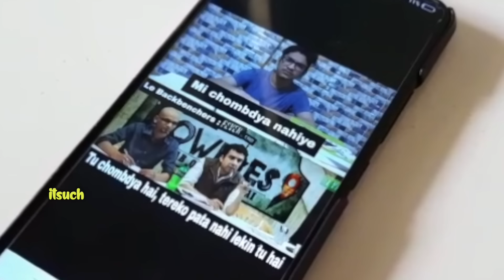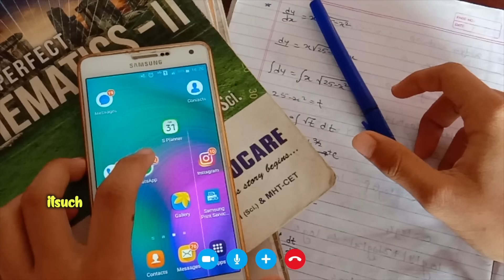Back Benchers 3 | Online Lecture | itsuch | Marathi Video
SUMEIT CHAVAN

PRODUCTION HEAD:
YASHRAJ PHATAK

EDITED BY
SUMEIT CHAVAN

THUMBNAIL BY:
SARTHAK WAGHCHAURE

CAST
BHAGYA NAIR
SHRIYA MALVANKAR
SHREYAS VAIDYA
DHANASHREE PATIL
SHARAYU PATIL
OMKAR PATIL
AMEYA RANE
SHUBHAM JADHAV
PRAJAKTA PAWAR
RAHUL PAWAR
JEET KARANI
YASHRAJ PHATAK
SUMEIT CHAVAN